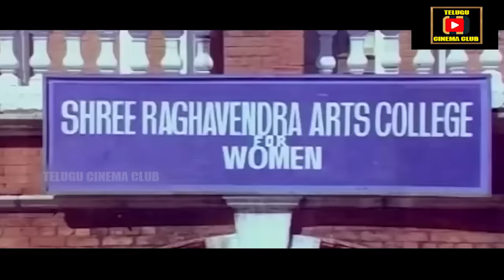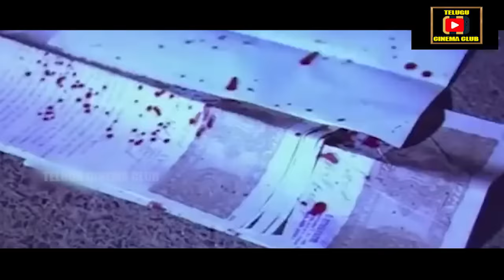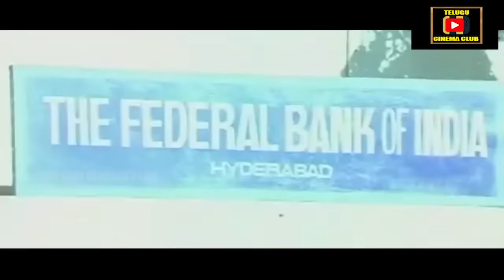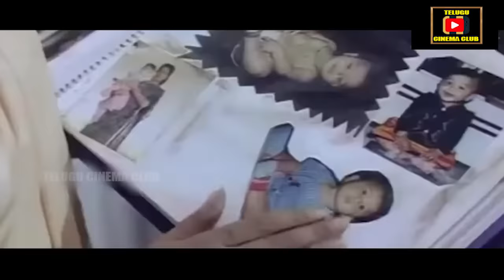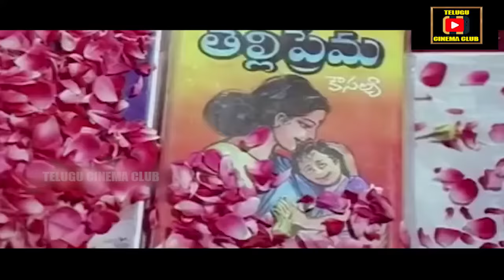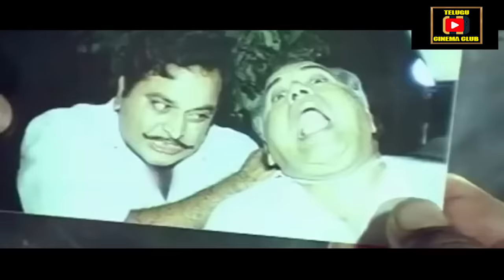AGGI RAMUDU | TELUGU FULL MOVIE | VENKATESH | GAUTAMI | AMALA | SARADA | KAIKALA |TELUGU CINEMA CLUB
Watch And Enjoy Aggi Ramudu Telugu Full Movie Only On Telugu Cinema Club

Starring : Venkatesh , Gautami , Amala , Sharada , Satyanarayana , Allu Ramalingaiyah , Hema , Kota , Babu Mohan , Sarath Babu , Narra , Chalapathi Rao , Jayalalitha  , Nirmalamma Etc...

Directed By S. S. Ravichandra

Produced By M. Krishna & Shekar

Lyrics :  Veturi ,  Sirivennela Sitarama Sastry

Singer's :  S. P. Balasubrahmanyam, S. Janaki , Mano